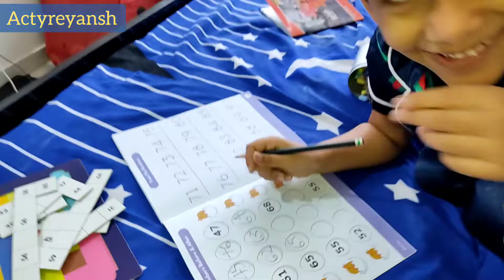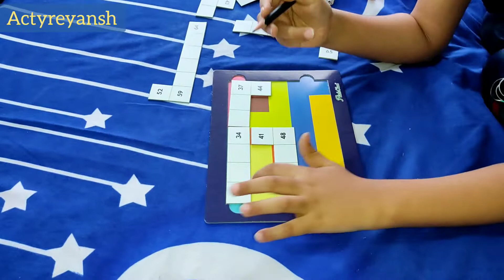Reyansh enjoying his flintoclass // he learnt lot from flinto // excercise and english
hi everyone,
Here is my experience with flintoclass & hope u find it helpfull,if really do subscribe my channel & dont forget to press bell button,,give it a big thumbs up...share and comment down your suggestions.

👉Green artificial grass mat
👉softlight box
👉50w Led warm light
👉palm tree
👉wall sticker-krishna
👉 pink heart wall sticker
👉doormat cat-kitten
👉heart curtain
👉Boho hangings planter self-
👉 tortoise pot
👉Grass ball